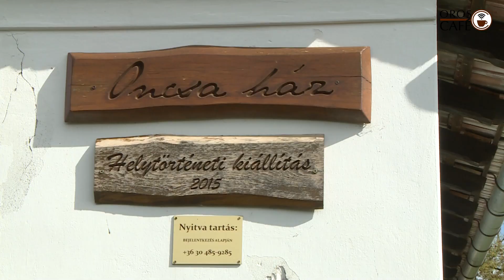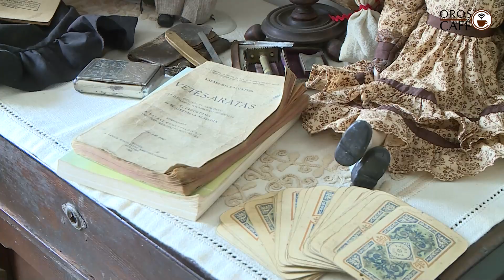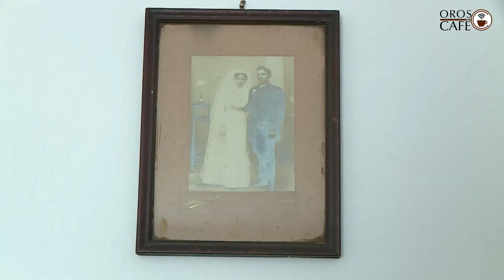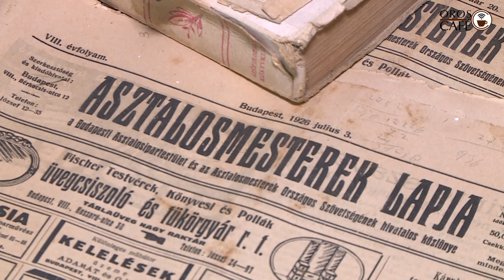Megelevenedik a múlt az Oncsa házban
Kevesen tudnak arról, hogy van Kardoskúton egy ház, ahol megállt az idő. A régmúlt éveket idéző bútorok, használati tárgyak Bodrogi József több éves gyűjtésének köszönhetően foglalták el helyüket a Béke utcai Oncsa házban, amely már közel 80 esztendős.